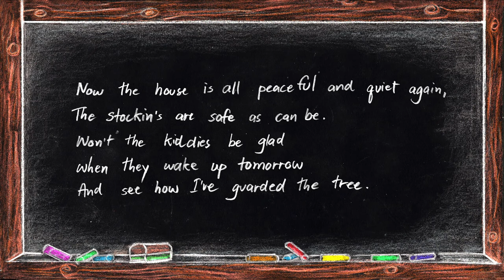Poem "Christmas Dog" by Shel Silverstein, Read by Emilie (6-years-old)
Emilie reads "Christmas Dog" by Shel Silverstein.  “Christmas Dog” appears in Shel Silverstein‘s collection "Falling Up".

CHRISTMAS DOG

Tonight’s my first night as a watchdog,
And here it is Christmas Eve.
The children are sleepin’ all cozy upstairs,
While I’m guardin’ the stockin’s and tree.

What’s that now–footsteps on the rooftop?
Could it be a cat or a mouse?
Who’s this down the chimney?
A thief with a beard–
And a big sack for robbin’ the house?

I’m barkin’ I’m growlin’ I’m bittin’ his butt.
He howls and jumps back in his sleigh.
I scare his strange horses, they leap in the air.
I’ve frightened the whole bunch away.

Now the house is all peaceful and quiet again,
The stockin’s are safe as can be.
Won’t the kiddies be glad when they wake up tomorrow
And see how I’ve guarded the tree.